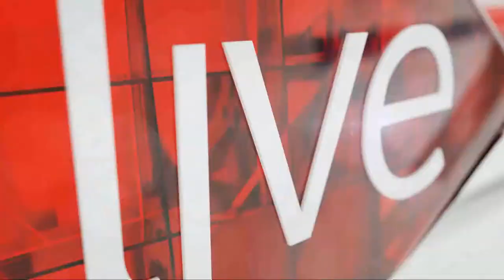Global audiences enjoy stories set in SA - Zakes Mda